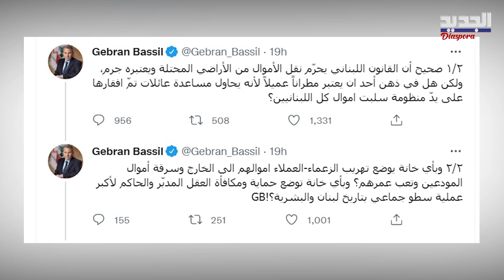"العملاء دينهم الخيا نة ووطنهم المال الذي تطالب باستعادته" .. بو دية في أعنـ ف رد على البطرك !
تأييدا لمواقف البطريرك مار بشارة بطرس الراعي حيال قضية المطران موسى الحاج  توافد المواطنون الى المقر الصيفي للبطريركية المارونية في الديمان للمشاركة في قداس الاحد.. فكيف علق حـ ز ب الله ؟